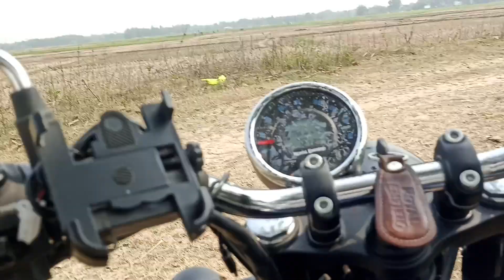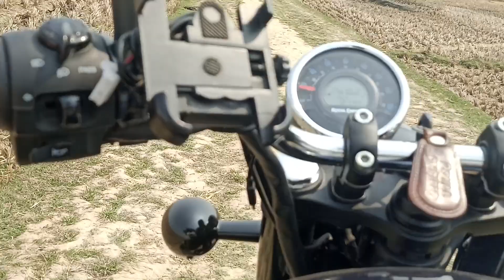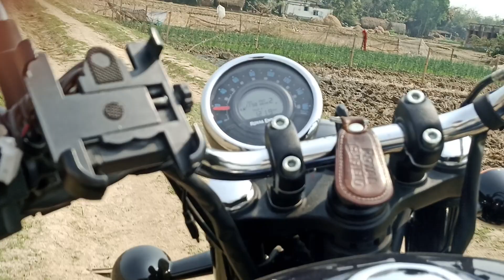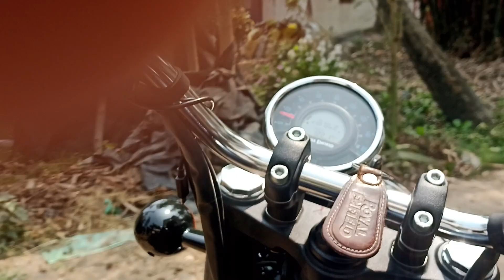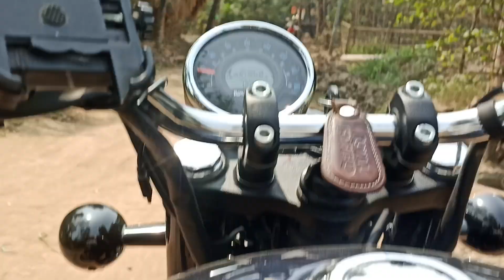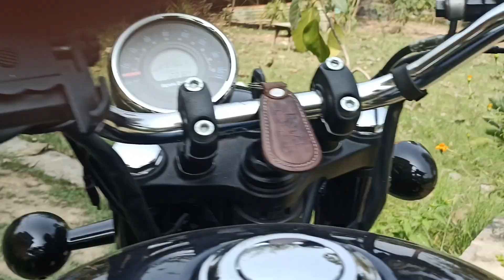TASTE RIDE METEOR 350 AT OUR VILLAGE MUD ROAD.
Did you ever  try your Royal Enfield meteor 350 at village  Road.

After the second service we tried my meteor 350 at village field Road. see how it's perform.